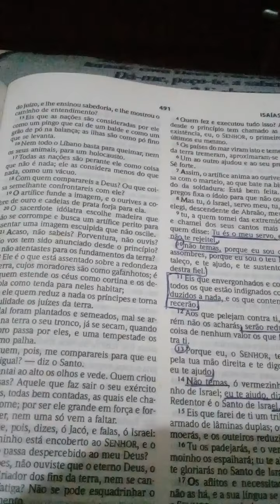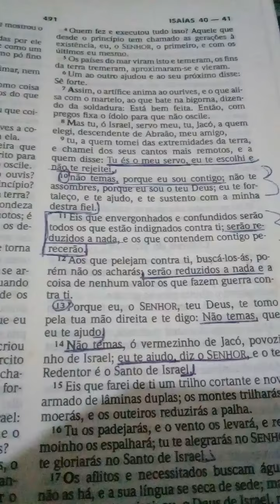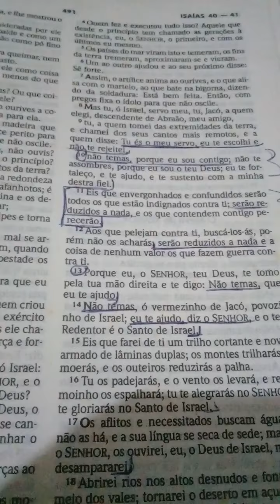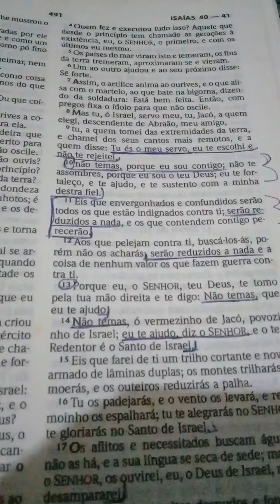PALAVRA DE FÉ